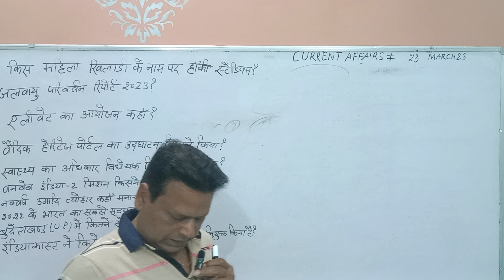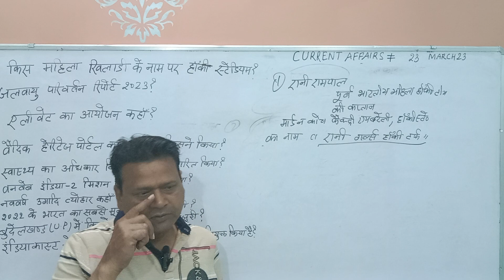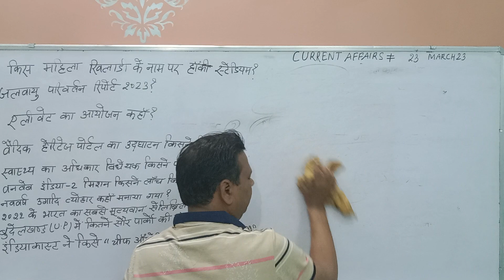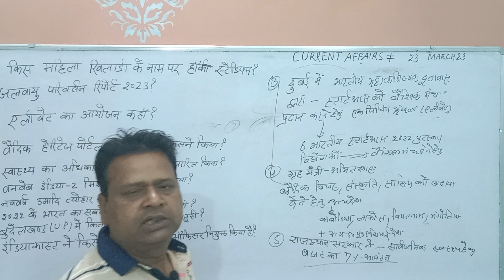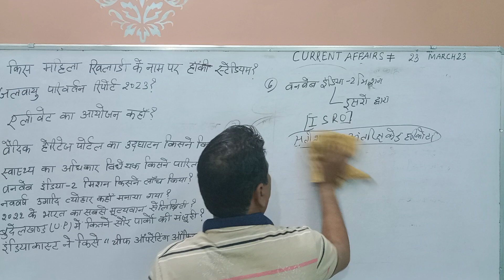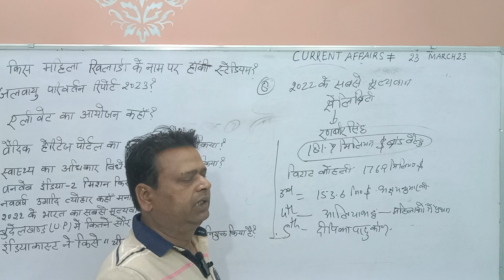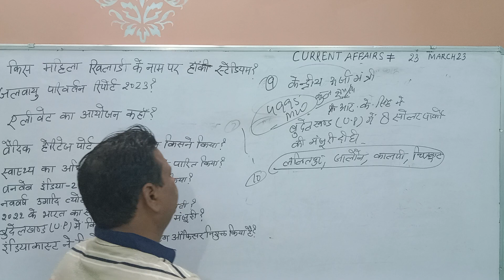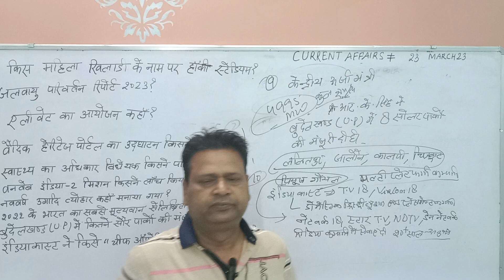Latest Current Affairs 23 MARCH